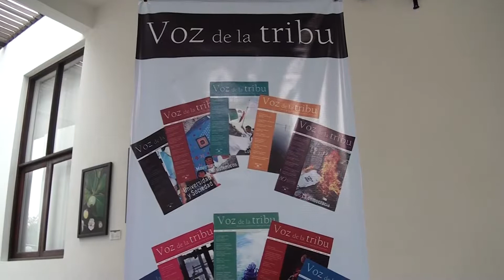Voz de la tribu dedica su edición al pensamiento crítico de Iván Ilich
Ciudad Universitaria a 18 de mayo de 2017.- Roberto Ochoa, Silvia Marcos y Jean Robert, con el apoyo de Francisco Rebolledo, director de Comunicación Intercultural de la UAEM, presentaron en la sala de usos múltiples del Museo de Arte Indígena Contemporáneo de esta casa de estudios morelense, el número 10 de la revista trimestral Voz de la tribu, número dedicado al pensador austríaco Iván Ilich.

En esta edición, los autores que participan retoman las ideas de Iván Ilich, argumentos teológicos, y hacen un análisis sobre la corporalidad y la historia del género en Mesoamérica, esto, en la sección Foro; mientras que en Visiones, encontrarán las culturas icónicas de Víctor Manuel Contreras, un artista que le apuesta al gran formato y hoy tiene un lugar notable en la plástica internacional; además conocerán las fotografías de Pericles Lavat, que a través de la lente busca darle otro sentido a los desechos encontrados en el mar mexicano.

Voz: Cristhian Salgado

Información: Griselda Navarro

Video: Víctor Castillo

Fotografías: Juan Dorantes